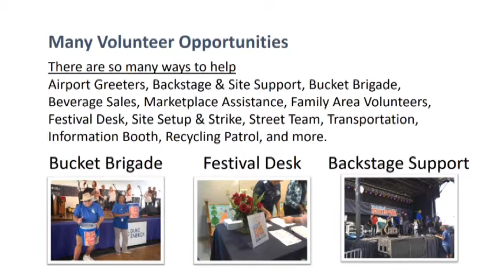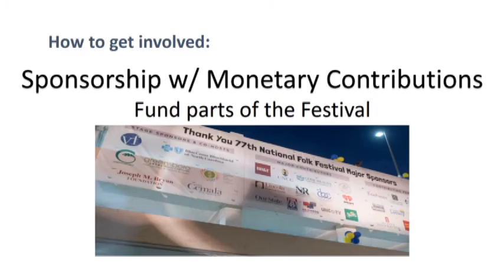National Folk Festival Kick Off Feb 16, 2018